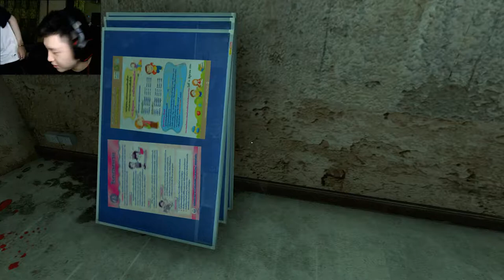HOT NURSE! / Part 5 / ARAYA / with Biscuit Pudding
Hey guys finally!!! we're back again with another episode of ARAYA. Hope you guys enjoyed this episode and make sure to check out our: